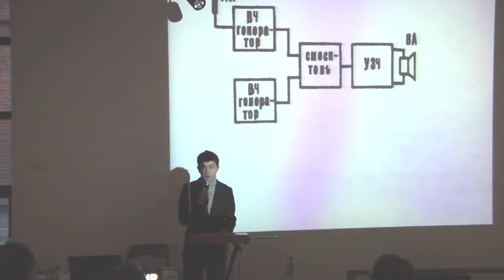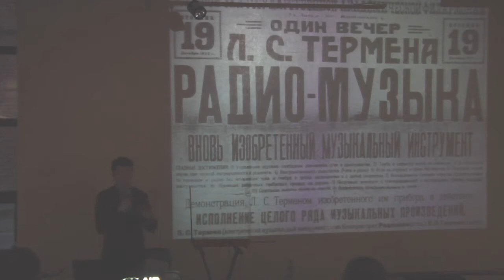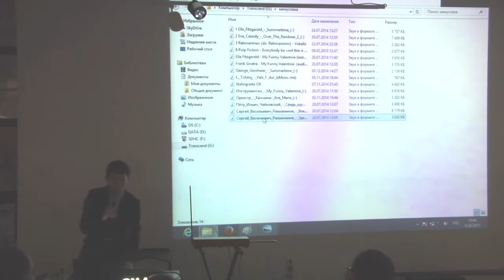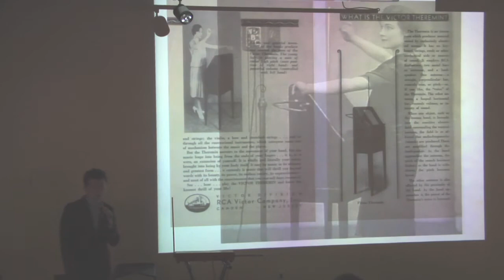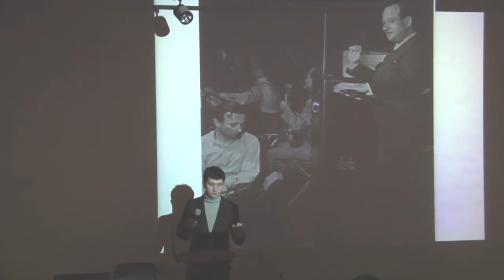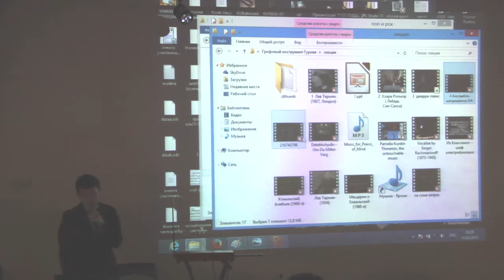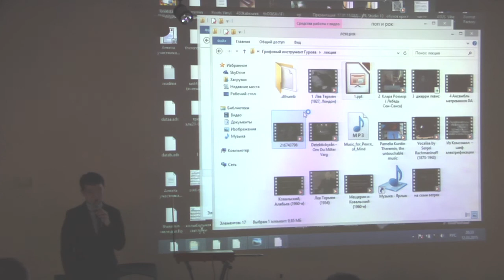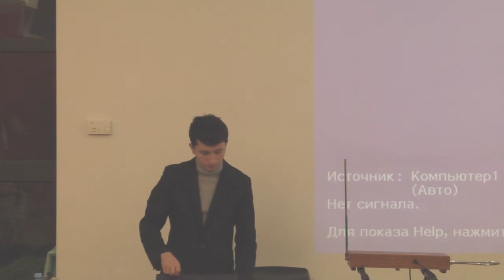Петр Термен: «Терменвокс: от Ленина до Led Zeppelin»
12 марта на «Кухне BBDO» при поддержке музыкального лектория On Air руководитель Московской Школы Терменвокса и правнук Льва Термена рассказал об истории создания уникального инструмента и его путешествии в мир популярной культуры, а также сыграл на терменвоксе сам.

Терменвокс — уникальное изобретение русского ученого Льва Термена (1919 год). Это единственный инструмент в мире, на котором играют движениями рук в воздухе — без прикосновений.
Как терменвокс был создан и как на нем играть? Почему в кино пришельцы захватывают землю только под музыку, сыгранную на терменвоксе? Как астронавт Нил Армстронг слушал голос терменвокса перед высадкой на лунную поверхность?

На лекции Петр продемонстрировал уникальные аудио-, фото- и видеоматериалы, а также терменвокс прозвучит вживую!

Ведущий — Петр Термен, исполнитель на терменвоксе, руководитель Московской Школы Терменвокса, создатель первого русскоязычного портала о терменвоксе "Theremin Times", организатор фестиваля терменвокс-культуры «Терменология», правнук Льва Термена